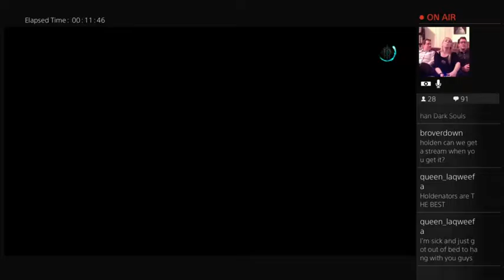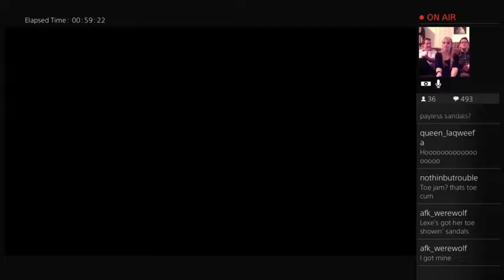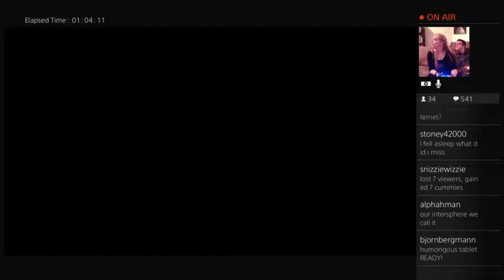Lexe Loves Game Night!!! Diablo Edition Episode 8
GOOD TIMES HAD BY ALL!!!